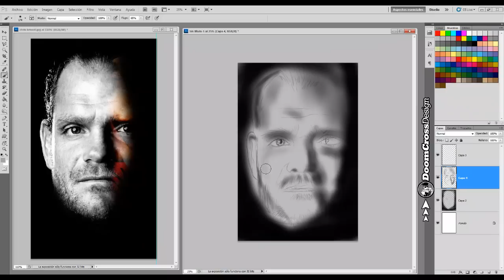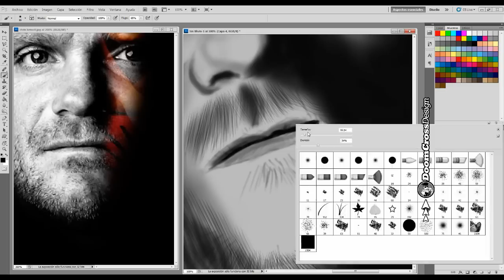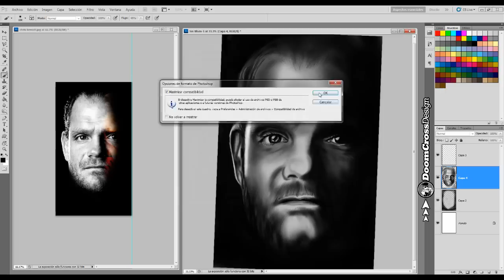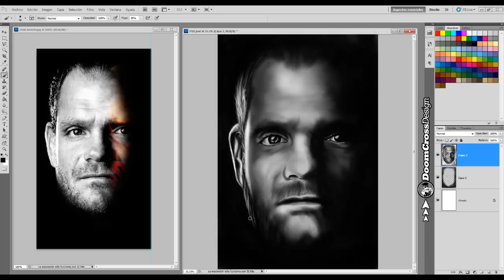Speed Paint - Chris Benoit By DoomCrossDesign